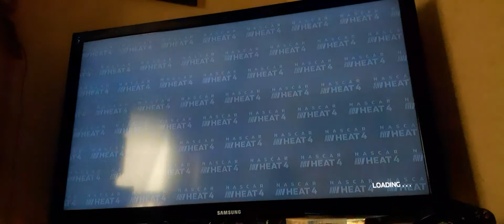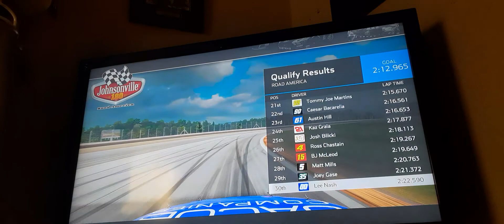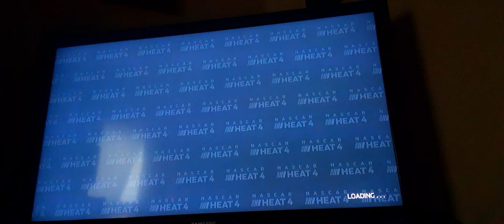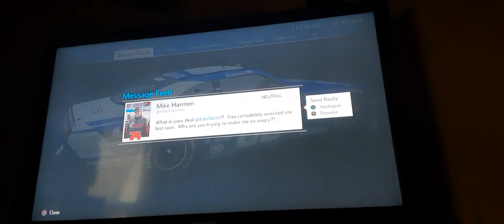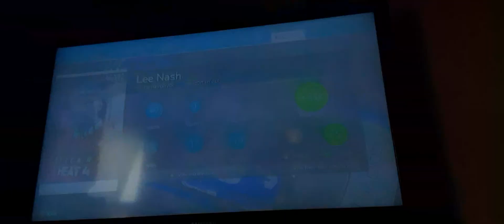It took me so many trys to end this race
I don't know what to say after this I just wanted to end this race